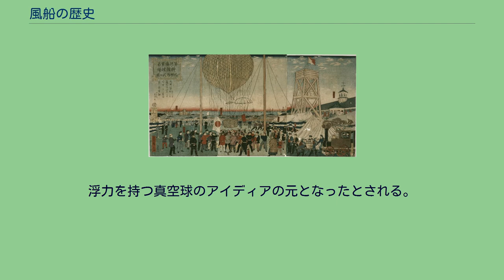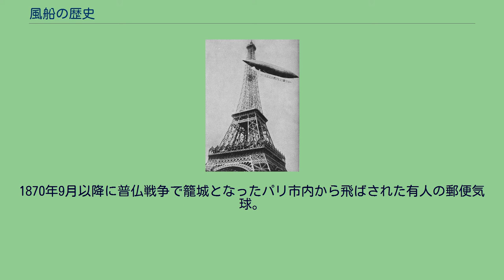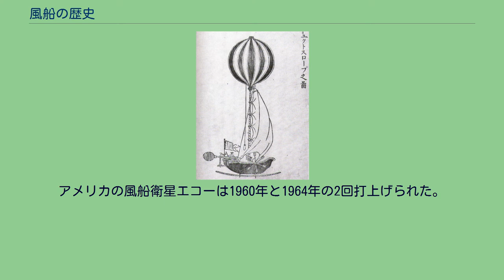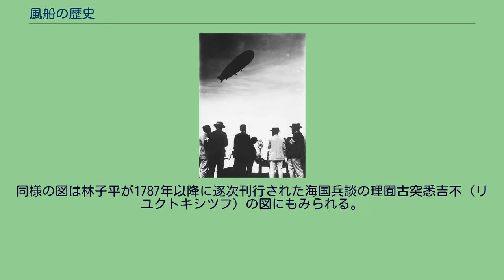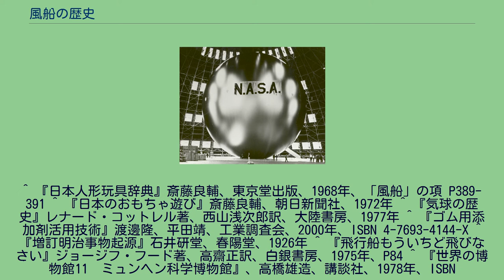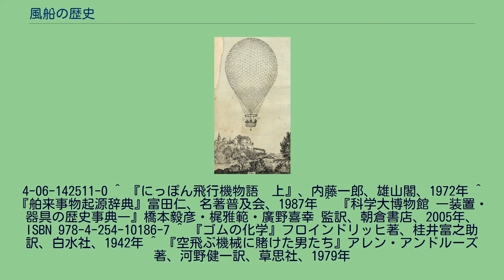風船の歴史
風船の歴史（ふうせんのれきし）では、世界および日本国内における風船・気球・飛行船の普及や開発・普及に伴う歴史的背景について述べる。
風船の文化は気球・飛行船の歴史とも関連しているので、気球・飛行船の歴史あるいは航空に関する年表も併せて参照のこと。
1657年以降複数回行なわれたゲーリケのマクデブルクの半球実験。
浮力を持つ真空球のアイディアの元となったとされる。
1670年にフランチェスコ・ラナが提唱した真空飛行船の図。
1783年にジャック・シャルルらが搭乗した水素ガス気球。
風に乗り空中を漕ぎ歩く船は、日本では空船とも風船とも呼ばれた。
気球ショーマンのソフィー・ブランシャールが1811年にミラノで行なったナポレオンの42歳の誕生日記念飛行の画。
気球は見世物の道具としても多く使われたが、時にショーマンが事故で命を落とす悲劇ももたらした。
1836年のドイツ、ヴァイルブルクでのイギリス人の気球飛行士チャールズ・グリーンの気球。
彼は様々な気球の冒険を行ない、また石炭ガス気球により数多くの一般人の気球遊覧を無事故で行なった。
1870年9月以降に普仏戦争で籠城となったパリ市内から飛ばされた有人の郵便気球。
1877年5月に築地海軍操練場で行なわれた風船試揚の図。
1900年のツェッペリン飛行船の初飛行。
1901年にパリのエッフェル塔の周回飛行に成功するデュモンの飛行船6号。
1929年8月に初めての世界一周飛行で日本の霞ヶ浦航空隊基地に来港した飛行船ツェッペリン伯号 第二次世界大戦で日本が1944年頃からジェット気流に乗せてアメリカに向けて飛ばした風船爆弾。
ロックーンは気球で上空まで引き上げて発射するロケットで、日本でも1956年から実験が行なわれた。
アメリカの風船衛星エコーは1960年と1964年の2回打上げられた。
（写真はアメリカ・ノースカロライナの気球格納庫で引張応力試験を受けるエコー2号） レジャー用熱気球は日本では1970年代以降、スカイスポーツとして普及したが、強度と耐熱性を持つナイロン素材が開発され、熱気球の球皮に用いられるようになったことも普及の一因となった。
1787年に蘭学者の森島中良らにより刊行された紅毛雑話に収められているリユクトスロープの図。
同様の図は林子平が1787年以降に逐次刊行された海国兵談の理囿古突悉吉不（リユクトキシツフ）の図にもみられる。
日本では「風船」の言葉の意味が時代とともに大きな変遷を遂げている。
* Luchtbal(Luchtballon)・リユクトバル - Lucht（気）+ Ballon（球）
* Luchtsloep・リユクトスロープ - Lucht（気）+ Sloep（小舟）
* Luchtschip・リユクトキシツプ - Lucht（気） + Schip（帆船）
^ 『日本人形玩具辞典』斎藤良輔、東京堂出版、1968年、「風船」の項 P389-391 ^ 『日本のおもちゃ遊び』斎藤良輔、朝日新聞社、1972年 ^ 『気球の歴史』レナード・コットレル著、西山浅次郎訳、大陸書房、1977年 ^ 『ゴム用添加剤活用技術』渡邊隆、平田靖、工業調査会、2000年、ISBN 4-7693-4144-X ^ 『増訂明治事物起源』石井研堂、春陽堂、1926年 ^ 『飛行船もういちど飛びなさい』ジョージフ・フード著、高齋正訳、白銀書房、1975年、P84 ^ 『世界の博物館11　ミュンヘン科学博物館』、高橋雄造、講談社、1978年、ISBN
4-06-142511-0 ^ 『にっぽん飛行機物語　上』、内藤一郎、雄山閣、1972年 ^ 『舶来事物起源辞典』富田仁、名著普及会、1987年 ^ 『科学大博物館 ―装置・器具の歴史事典―』橋本毅彦・梶雅範・廣野喜幸 監訳、朝倉書店、2005年、ISBN 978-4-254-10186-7 ^ 『ゴムの化学』フロインドリッヒ著、桂井富之助訳、白水社、1942年 ^ 『空飛ぶ機械に賭けた男たち』アレン・アンドルーズ著、河野健一訳、草思社、1979年